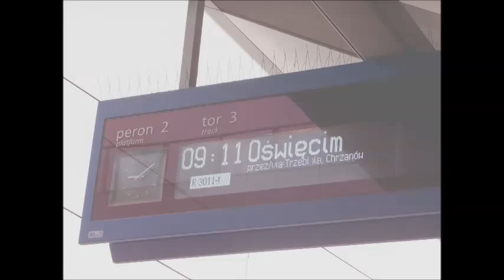アウシュヴィッツ＝ビルケナウ強制収容所3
写真の順番に説明を致します。
①　ポーランド・クラクフ中央駅のプラットホームです。
②　アウシュヴィッツに向かう列車です。
③　クラクフから三十分程行きますと何も無い原野が広がります。
④　③と同じく寂しい感じの原野です・雪の原野ですので非常に虚しい
　　感じの光景です。
⑤　この写真は、非常に有名な写真ですね・・アウシュヴィッツの一番有
　　な風景です。
⑥　この写真は、各地から集められたユダヤ人をアウシュヴィッツに
　　輸送した貨物列車です、この貨物列車に多くのユダヤ人が押し込ま
　　れアウシュヴィッツに着くまでに亡くなった方も多くいました。
⑦　この写真は、このアウシュヴィッツに来られた方が慰霊の為に置い
　　た石です。
⑧　この写真は、アウシュヴィッツに行く為に敷かれた列車のレールで
　　す。
⑨　ユダヤ人がアウシュヴィッツに着いた時の写真です。
⑩　アウシュヴィッツで労働者として働く事が出来る人と出来ないと思わ
　　れるユダヤ人を振り分けている写真です。
⑪　振り分けられて働く事が出来無いと判断されたユダヤ人をガス室に
　　連れて行く時の写真です。
⑫　ユダヤ人を宿泊した建物です、、此処で、与えられる食事は、三ヶ
　　月間で死に至る食事しか与える事をしませんでした、、カロリー計算
　　の元三ヶ月で死に至ったのでです。
⑬　ユダヤ人の逃亡を防ぐ為に作られた数千ボルトの電流が流れてい
　　た鉄線です。
⑭　ナチスドイツ軍がガス部屋を隠蔽の為にダイナマイトで爆破した写
　　真です。
⑮　この⑮から⑰の写真は、⑬で説明致しました写真と同じ内容の写
　　真です。
⑯　ユダヤ人が寝泊りした部屋の写真です小さいベットに押し込まれて
　　寝返りも出来無い狭いベットです。
⑰　この写真は、全世界からアウシュヴィッツに来れる人の為の通訳に
　　に使われるレシーバーです。
⑱　この写真は、大変に有名なビルケナウのゲートの写真です。
⑲　この写真も同じくビルケナウのゲートの写真です。のゲートの写真です。
⑳　ビルケナウの建物の通路の写真です。
㉑　　ビルケナウの展示場にありました写真です、、大変に、悲壮感が
　　　あります、ユダヤ人の写真です。
㉒　この写真は、火葬上場では間に合わない為に野焼きの如く死体を
　　焼いている写真です。
㉓　ガス部屋の内部の写真です。
㉔　ユダヤ人のメガネの写真です。
㉕　ユダヤ人が持って来た食器の写真です。
㉕　この写真は、ユダヤ人が持って来た写真ですが、バックには、名前
　　が記入されています、、つまり、ナチスはユダヤ人に対して何時かは
　　この地から出られて自由になれると信じさせる為に名前を書かせた
　　のです・・これもナチスの陰謀の一つです。
㉖　この写真はユダヤ人の靴の写真です。
㉗　この写真もユダヤ人の方が残したブラシ・日用品の写真です。
㉘　ナチスが使った毒ガスのツィクロンBが入っていた缶の写真です。
㉙　この写真は、【死の壁】と言いましてこの壁に並ばされ銃殺されまし　　た。
㉚　この写真は、ビルケナウ強制収容所の初代所長・ルドルフ・ヘスが
　　家の写真です。
㉛　この写真は、ルドルフ・ヘスが、死刑になった絞首刑台です。
㉜　この写真は、ガス室の上部の穴から毒ガスを入れた穴です。
㉝　この写真は、ガス部屋の内部の写真です。
㉞　ご覧の通り火葬場の焼却炉の写真です。